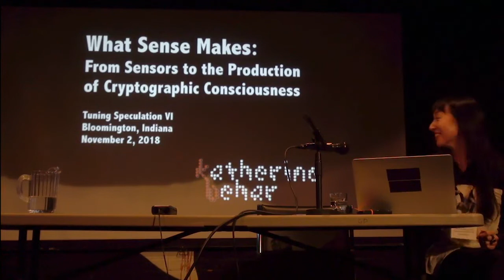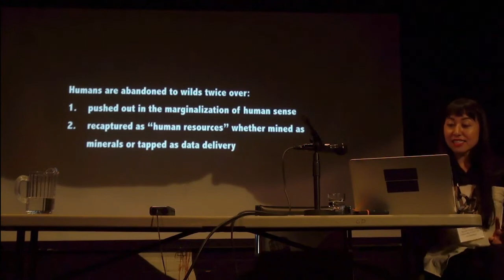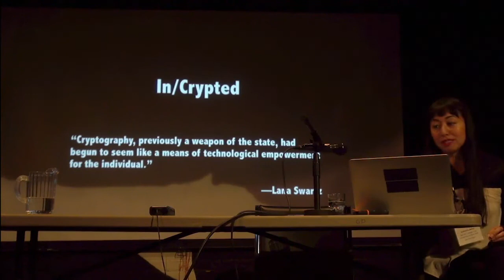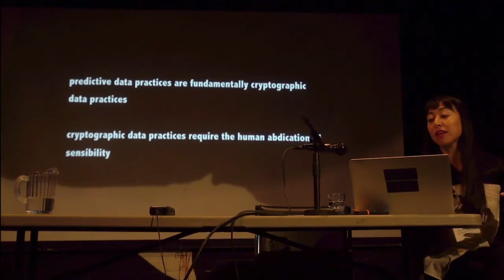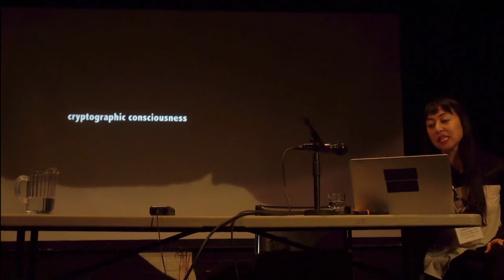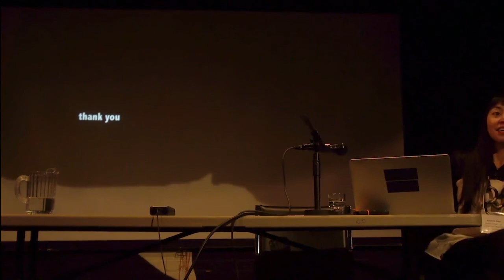Katherine Behar—What Sense Makes (TSpec6)